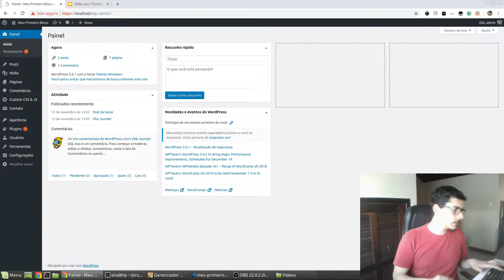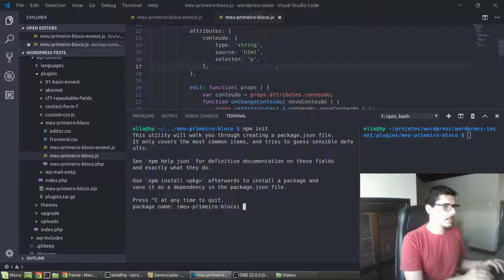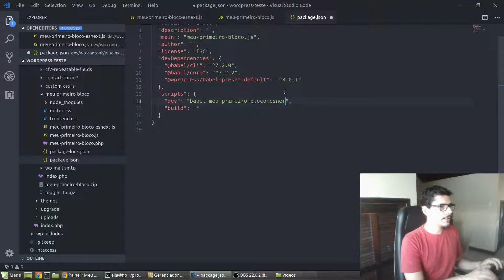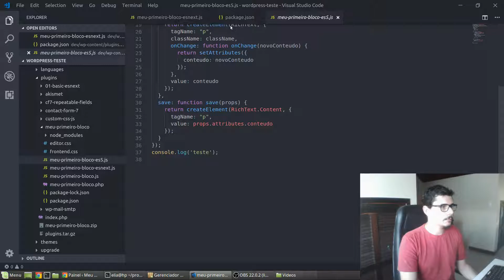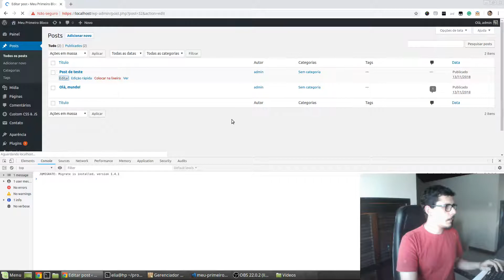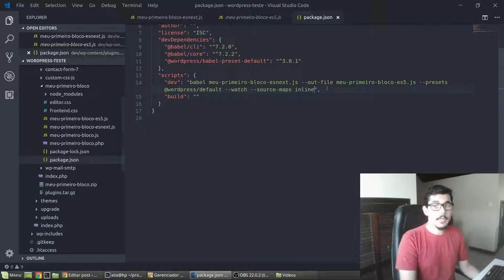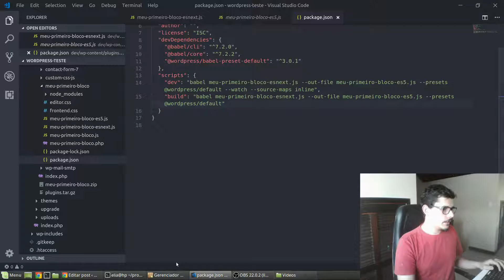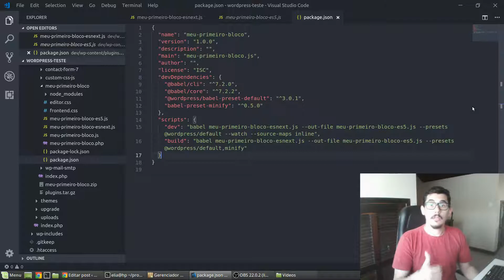NPM (Parte 2), Babel e o preset do WordPress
A continuação do nosso papo sobre NPM e uma explicação sobre o Babel, JSX (bem rapidinho) e o preset de Babel do WordPress.

Seção "Coisas que esqueci no vídeo":
- Você também pode criar um arquivo .babelrc para passar as configurações, ao invés de passar os parâmetros na chamada do script.

Não se esqueça de curtir, compartilhar e assinar o canal!